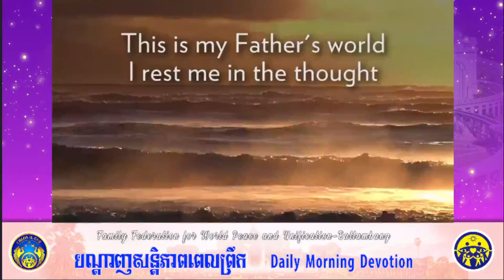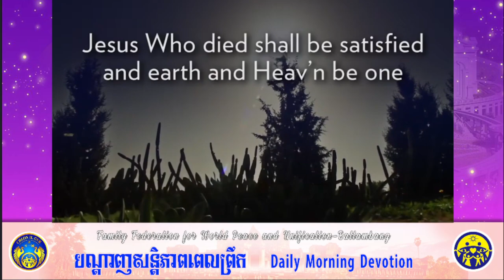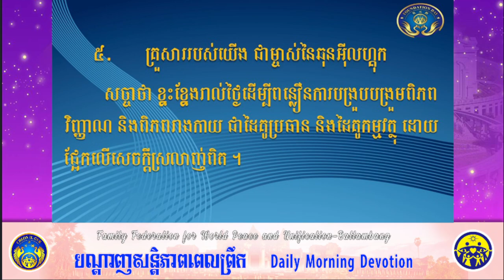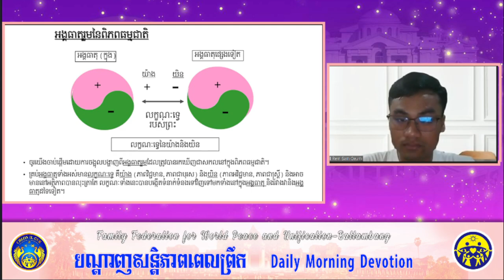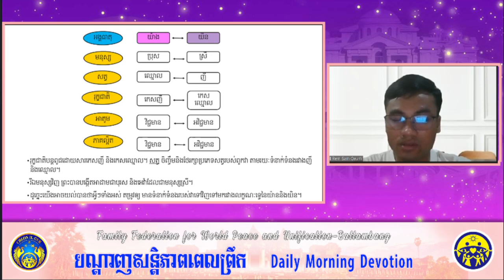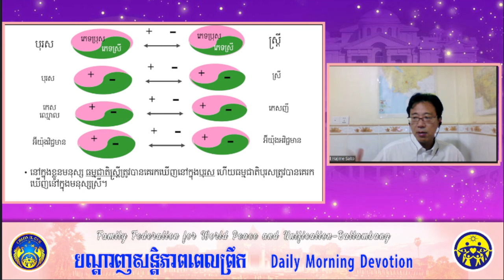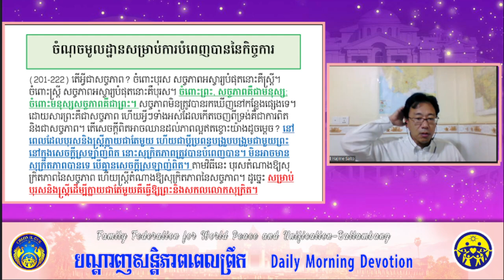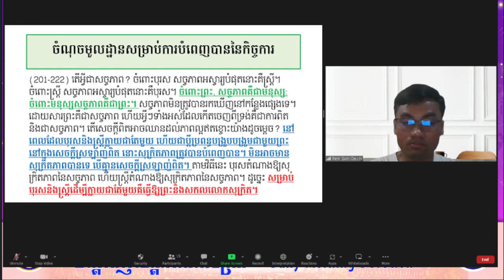2023 08 18